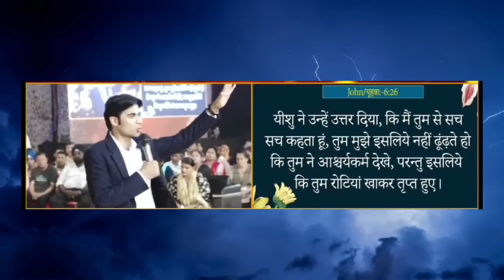मैं 3 साल जेल के अंदर रहा। तब भी मैंने प्रार्थना करना नही छोड़ा। Prophet Bajinder Singh Live